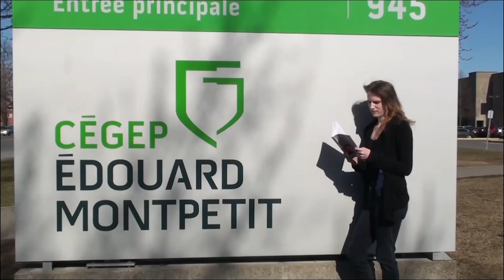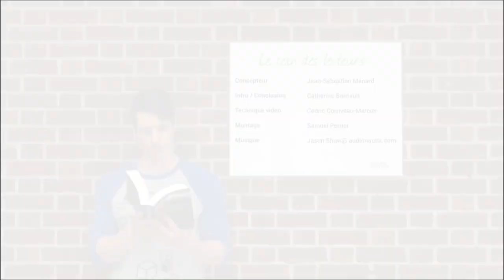Coup de coeur de lecture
Que lisent les gens du cégep Édouard-Montpetit? Quels livres vous suggèrent-ils de lire et pourquoi? Découvrez la suggestion de lecture de Laurie Breton, étudiante en Techniques de maintenance d'aéronefs à l'École nationale d'aérotechnique.